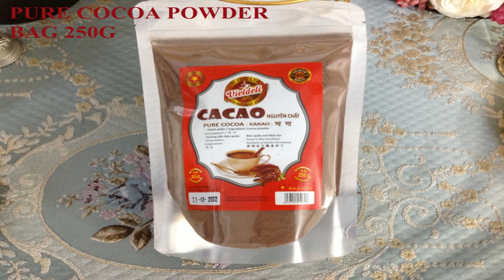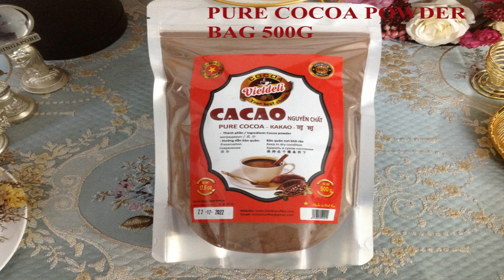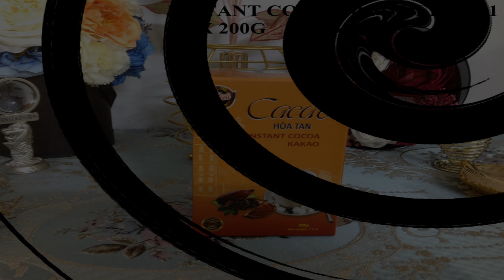Viet Deli Coffee - Catalogue - Instant Cocoa 3 - 4K